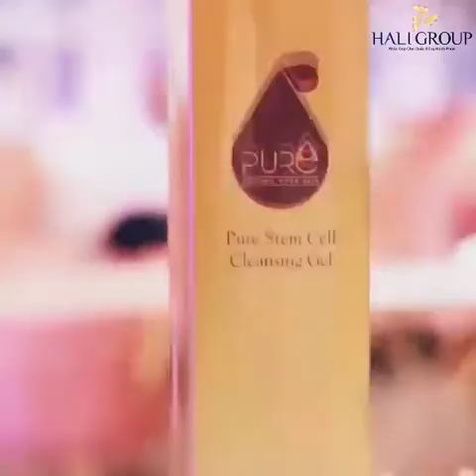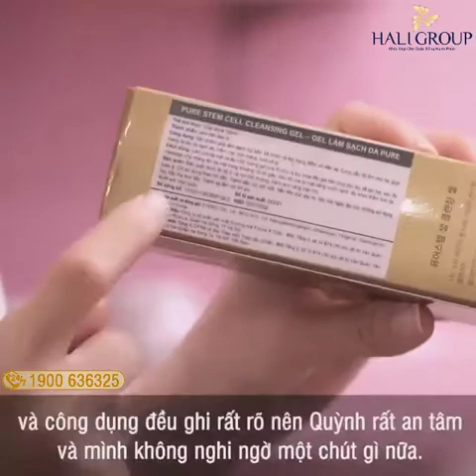Gel Rửa Mặt Pure Hàn Quốc Đánh Bay Mọi Bủi Bẩn Cứng Đầu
Gel rửa mặt Pure Hàn Quốc bước đột phá mới trong sản phẩm làm đẹp. Chỉ cần một bước rửa mặt đáng bay các lớp kem trang điểm, làm sạch sâu làn da đến tận các lỗ chân lông. Mang đến cho chị em một làn da sạch mịn, hơn thế nữa còn cấp ẩm giúp da không bị khô như khi sử dụng các sản phẩm rửa mặt thông thường.
💧Làm sạch sâu chỉ với 2 giọt siêu tinh chất mỗi lần sử dụng.
💧Cấp nước tức thời cho làn da ngay khi rửa mặt
💧Lưu lại màng dưỡng ẩm tế bào gốc trên lớp thượng bì và thẩm thấu hoàn toàn sau 60 phút chạm lớp trung bì để nuôi dưỡng làn da từ sâu bên trong
💧Siêu phân tử nano giúp thẩm thấu phục hồi các tế bào lão hoá, các liên kết collagen bị yếu, đứt gãy để tăng độ đàn hồi cho da
💧Cảm nhận sự khác biệt của làn da sau khi rửa mặt ẩm mịn và căng mướt.